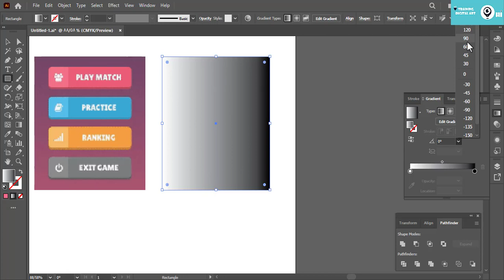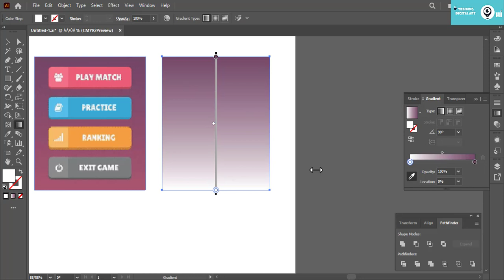Game Ui | How to design menu buttons (Vector design in Illustrator)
Ui Game illustration design in Illustrator CC

Vector design in Illustrator